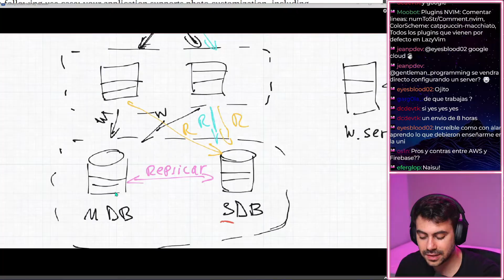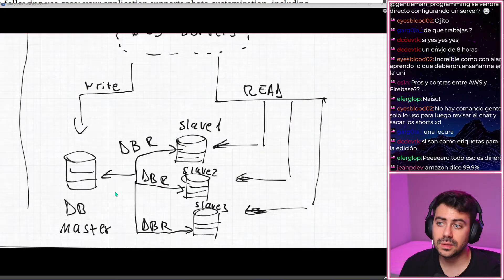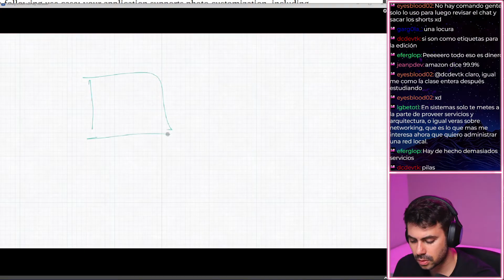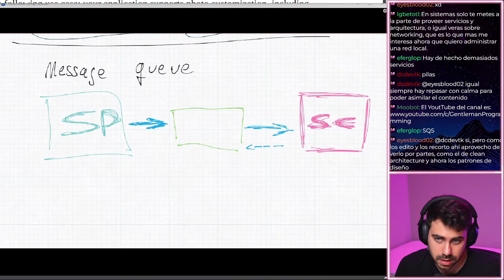✍️ System Design soporte desde un usuario hasta un MILLÓN - Encolado de mensajes | PT 7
En esta séptima parte continuamos con System Design 🥵,

Donde aprenderemos sobre la implementción de un encolado de mensajes y cómo nos sirve para poder comunicar entidades que no siempre están disponibles al mismo tiempo ! 😏

¿Cómo ser front-end sin fallar en el intento? + Tus primeros pasos en la programación web